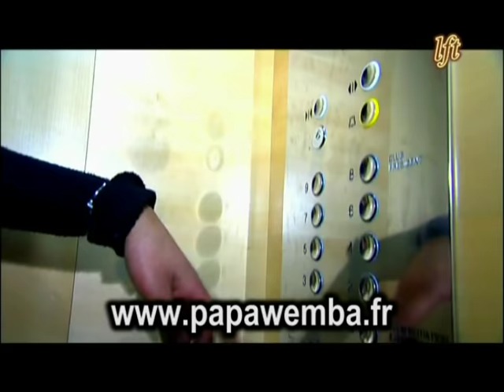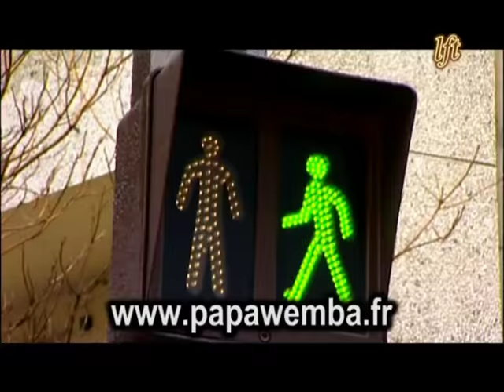PAPA WEMBA : PENITENCE NA NGAI